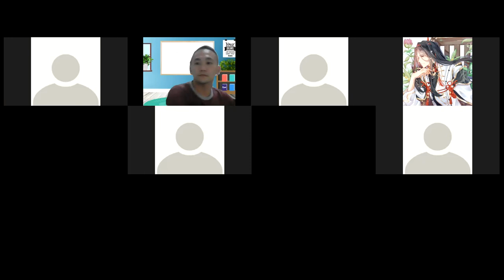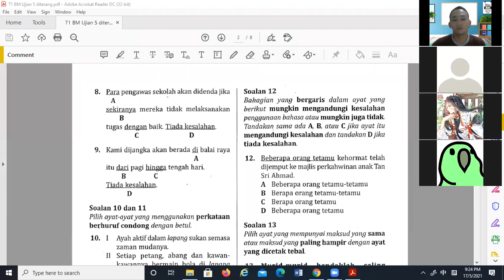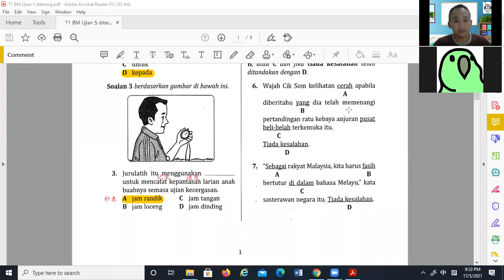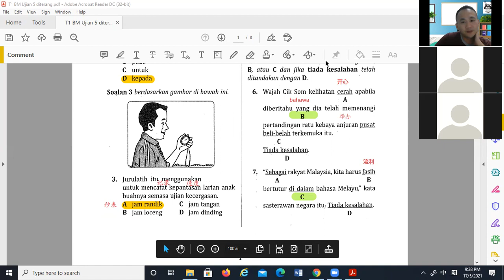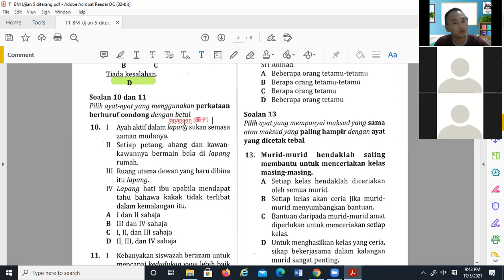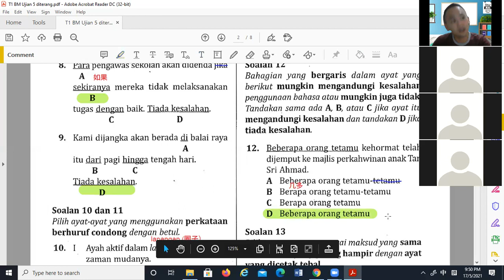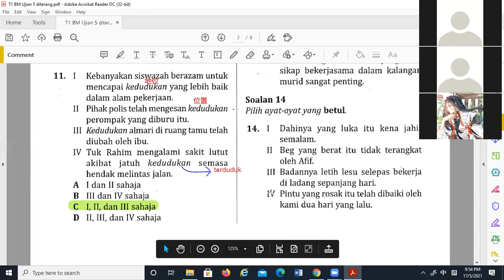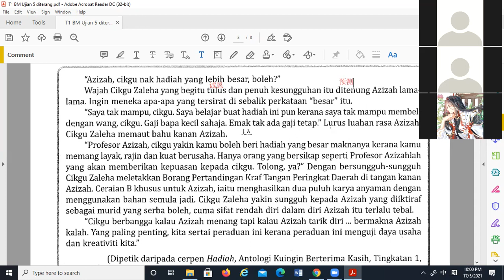BM T1 17052021 Sesi 1